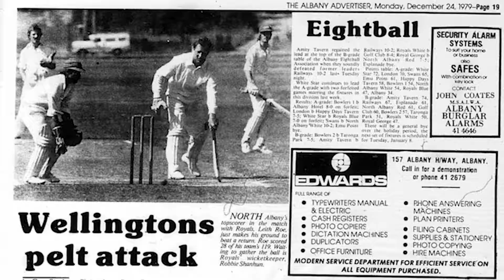This is Your Council.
This is Your Council. Council is made up of people from your community, who were elected by you to make important decisions for Albany. Albany is important to Dennis, and the Councillors. They love their community, and are part of it too – just like you.